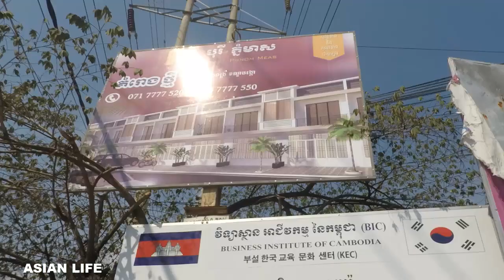Modern Flats - Borey Phnom Meas Locates Thnort Chrom, Boeng Tumpon, Meanchey | Street View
This video is about Modern Flat Of Borey Phnom Meas Locates Thnort Chrom, Boeng Tumpon, Meanchey | Street View.

Dear Audience,
This channel, I have created to share the new towns (Borey) in Phnom Penh nowadays. I'm looking forward to receive the constructive feedback!I hope you'll enjoy it and always be my followers ever.

10. Stars Fan Group, FaceBook